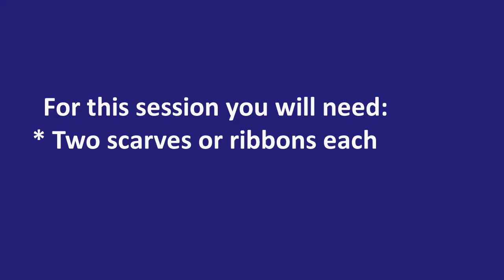2 & 3s Term 2 Session 7a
1. WELCOME EVERYONE (4):
     - Awareness that greetings come in different languages and that 'Ni Hau' is a greeting
       from China.
     - Positive culture of welcoming all,
     - Focus on singing,
     - Midline through using hands one at a time,
     - Body awareness and coordination,
     - Balance through turning in different directions,
     - Eye teaming as people come closer and move away,
     - Memory through a repeated series of actions and words.
Over the following sessions we use a gap track and sing different greetings. You may insert greetings relevant to your setting.

2. COPY GAME (Revision):
     - Directional language,
     - Balance through tipping sideways,
     - Copying a leader,
     - Reaction training, motor planning, body awareness,
     - Midline through using one side at a time or combining an action for the top of the body with
       a different one in the feet,
    3. NIGHT SKY
~ Scarves or ribbons needed
     - Midline through moving one hand at a time,
     - Creative thinking through creating own pathways for ribbons/scarves,
     - Spatial awareness,
     - Eye tracking.
4. GOODBYE SONG:
     - Timing of the two claps, and nose beeps,
     - Pitch focus using hand signs,
     - Singing from memory.

Children build MUSICAL skills in:
     - Steady beat through first moving in time with a beat, and later playing in time;
     - Varying tempo (speed) and dynamic level (volume) when moving or playing instruments;
     - Singing in tune, hearing variations in pitch, and becoming aware of how to change their voice
       to match a certain pitch;
     - Awareness of changes in pitch to create a melody. Pitch change can be experienced
       through movements which go up or down to match the movement of the pitch;
     - Playing simple percussion instruments in different ways including striking, shaking, and
       scraping;
     - Starting and stopping together.
Children develop essential GENERAL skills in:
     - Focussed listening;
     - Language understanding through songs which use words in a movement context, or
       songs on a certain topic which develop vocabulary;
     - Spatial awareness, understanding how their body fits into a three-dimensional space,
       especially when moving;
     - Body awareness through using their whole body in movement;
     - Physical coordination through moving body parts separately and together, especially
       across the 3 midlines;
     - Balance, through moving on three planes (vertically, horizontally, diagonally) at
       different speeds and in different directions;
     - Social confidence through working with others, sharing space and equipment;
     - Memory. Songs have sequences in actions, words, melody, and rhythm. Through the
       multi-sensory nature of the activities, many brain areas are involved in the experience
       making the memories stronger;
     - Eye strength through focussing on objects/people moving in a 3-dimensional space;
     - Creativity through using imagination by pretending to be something else, or problem
       solving for example by finding their own pathway through a group of people who are
       also moving.